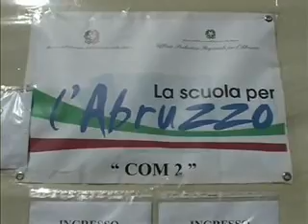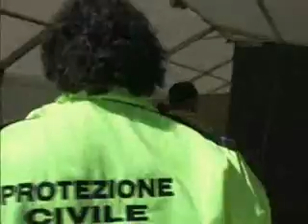presentazione del Campo San Demetrio Ne Vestini in Abruzzo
campo base della Protezione civile di Massa-Carrara in Abruzzo